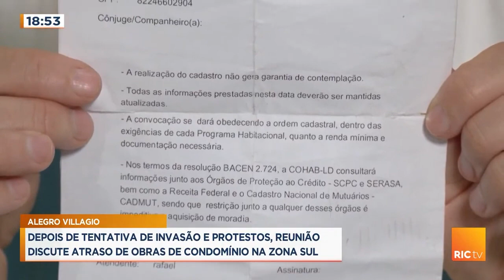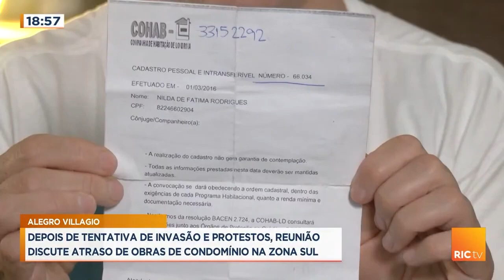Reunião para falar sobre os atrasos do Alegro Villagio foi realizado em Londrina